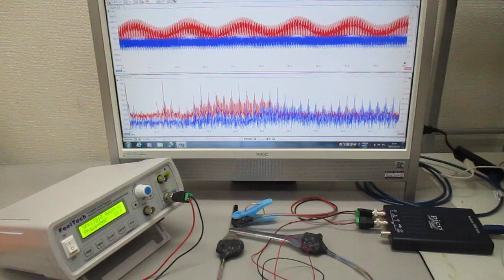超音波発振制御プローブの製造技術（オリジナル超音波検査） ultrasonic-labo